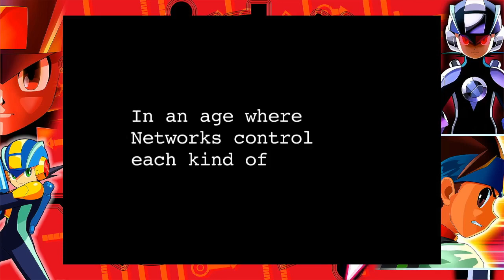A Frog Plays MegaMan Battle Network 4 Red Sun Part 1: We're Doomed Already?!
Finally back on Battle Network, I know it's been a minute but it is good to be back. With how many new games are going to be coming up, I want to at least finish one Battle Network Game before I get caught up in anything else this year. I hope you are ready for because it feels like things go from bad to worse every 2 minutes in this game. This is probably true for the entire series, but man I feel like I can't even tie my shoes before something bad happens lol. Maybe it has been a bit too long, but man stakes felt too high as soon as the game started. We'll that's just fine, Lan has Mega Man by his side. So far they have defeated the likes of The WWW, Gospel, Bass, and even Alpha. What threat on this planet can this duo really not overcome by working together?